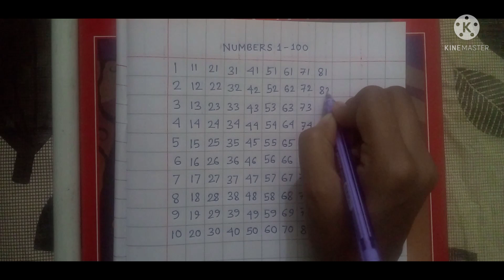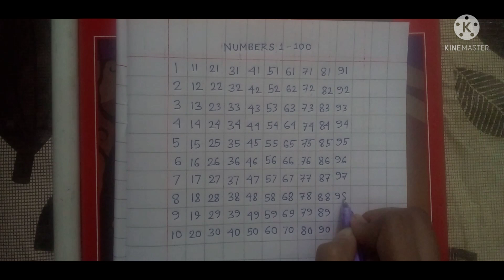Numbers writing 1 to 100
Kids learning vlog
numbers writing
Learn to numbers
numbers counting